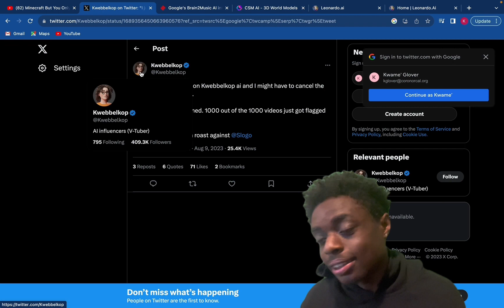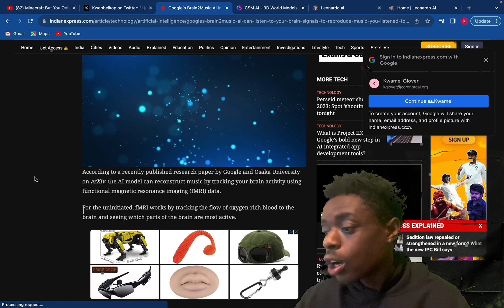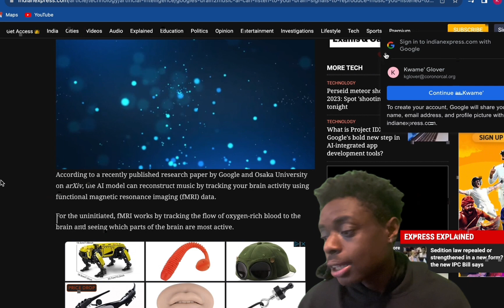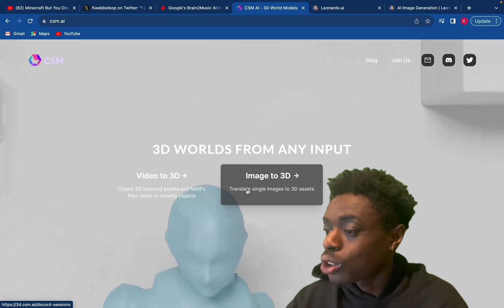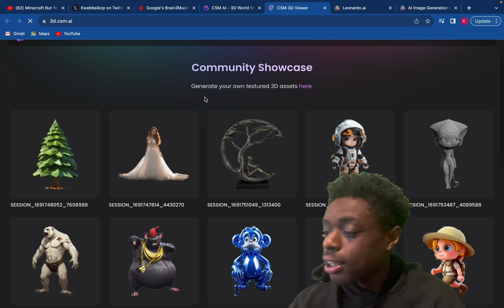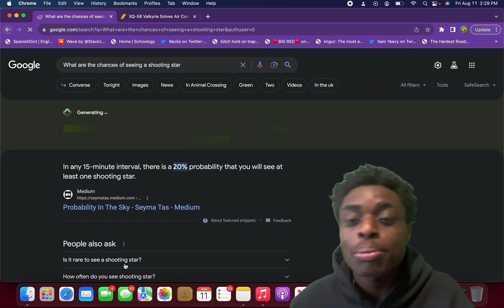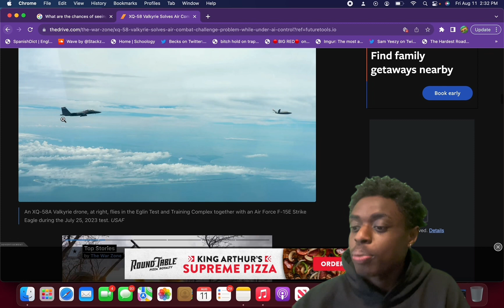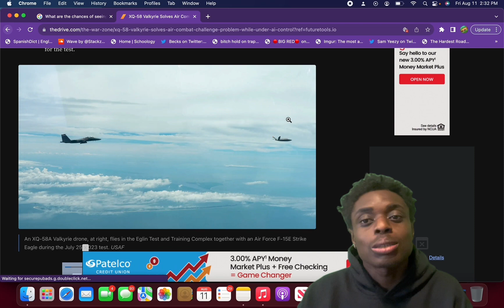Weekly AI news you might have missed. (Kwebblekop, Image to 3D, AppleGPT, and more!)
Artificial Intelligence news you may have missed this week! August 11, 2023! These are just some of the topics that caught my attention. Still so much we didn’t cover such as GPT-5, AppleGPT, and much more.

00:00 Intro
00:03 Kwebbelkop
01:19 Google’s Brain2Music
02:28 Leonardo AI PhotoReal Update
03:35 CSM AI
04:46 Google's AI Search
05:52 AI Autonomous Weapons
06:44 Outro